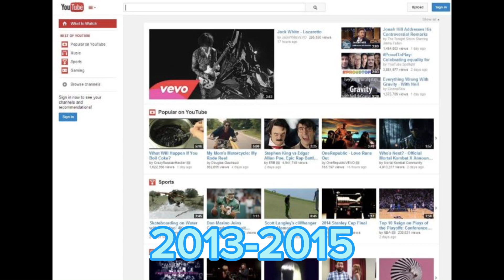wow YouTube Evolution 2005-2024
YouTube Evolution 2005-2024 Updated